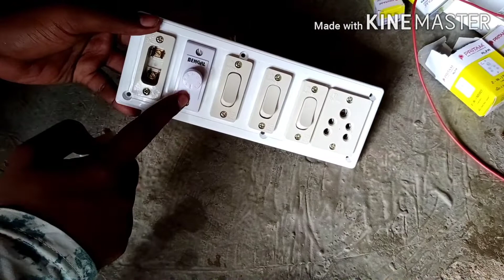Home wiring switch board connection in hindi.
Hello friend this video based on electrical videothis channel based on electrical channel.